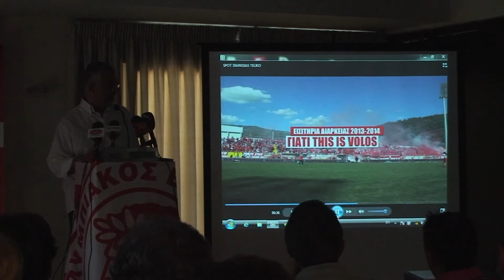Παρουσίαση Εισιτηρίων Διαρκείας 2013-2014